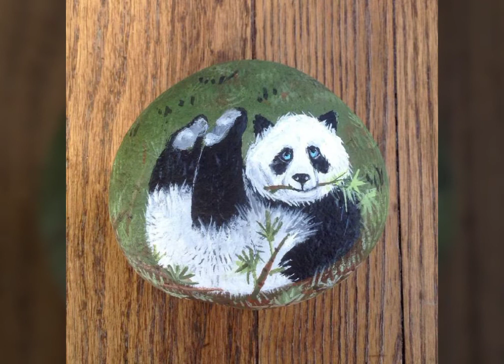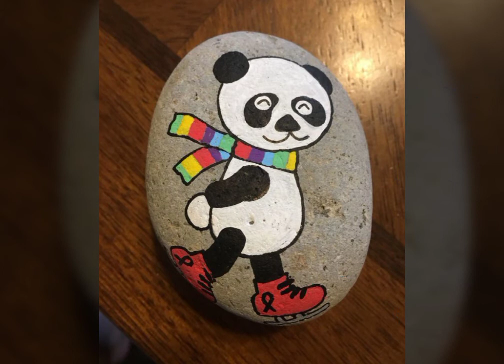Rock painted giant panda fine detailed hand painted stone